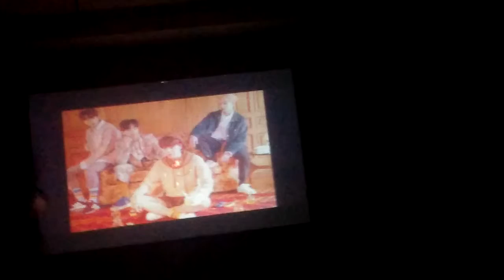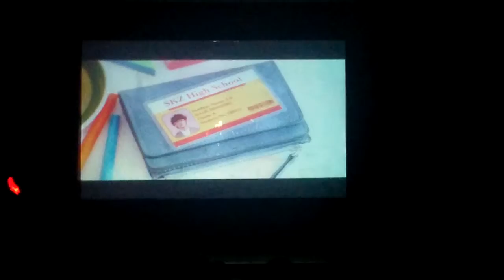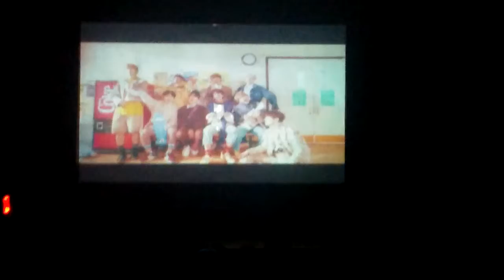K-pop party in Egypt reaction to stray kids (get cool)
stray kids
Get cool